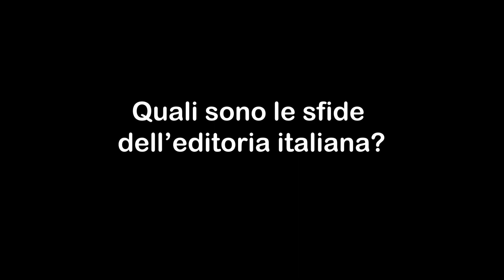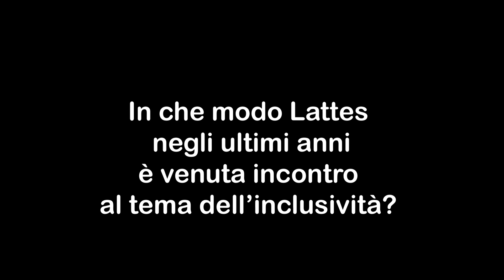Intervista a Simone Lattes, amministratore delegato di Lattes editori